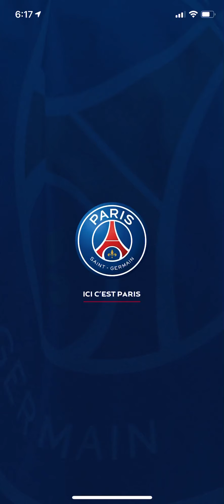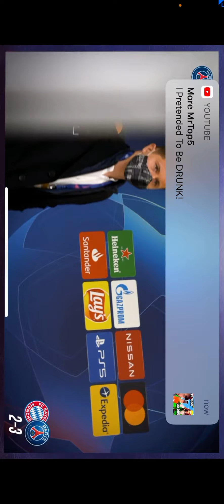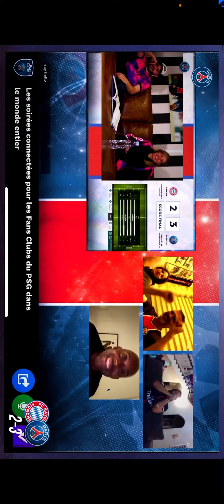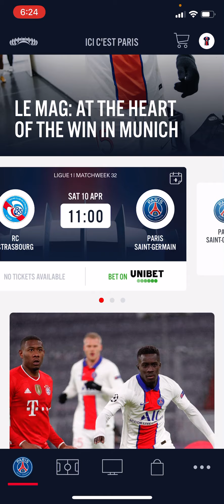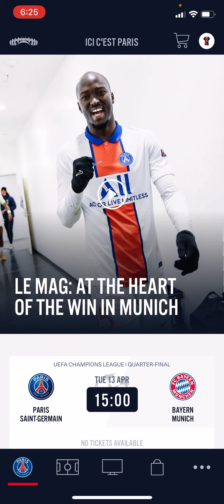Le mag we are Paris episode1